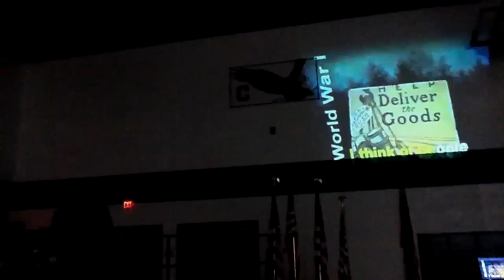American Tears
Grades 3-6 sing American Tears at Veteran's Day program on Nov.12, 2012